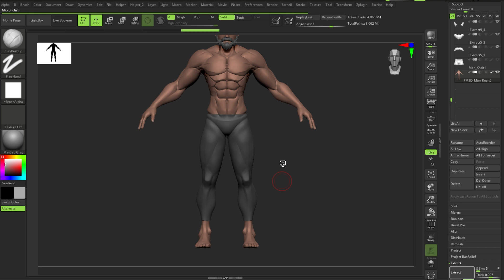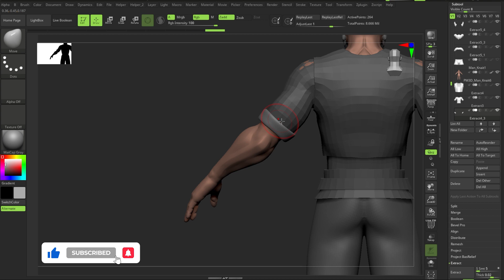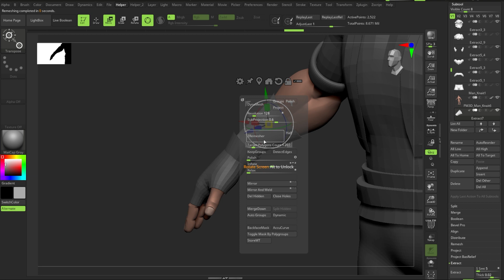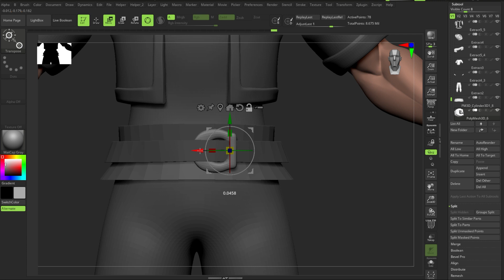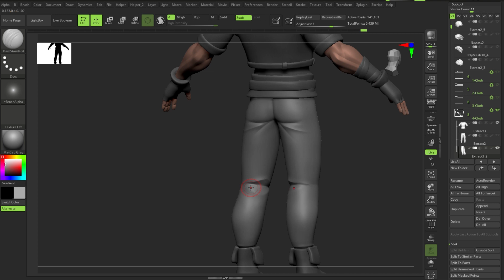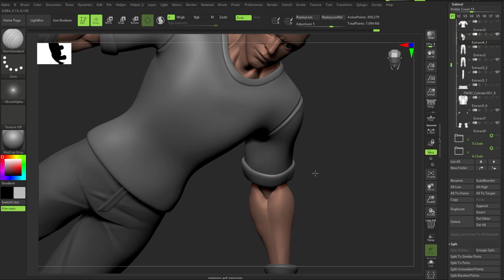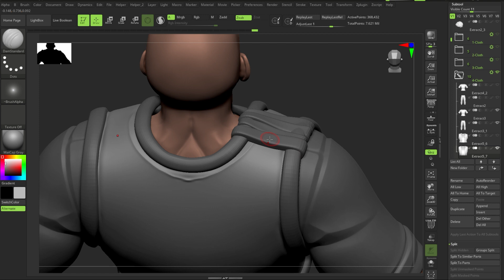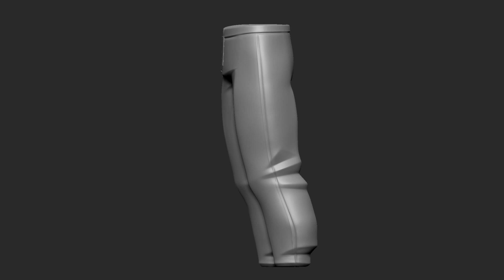Creating a Woodcutter - Zbrush - Part 1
Sculpting a stylized character.
I'm training to create a character for the Unreal Engine store.

Music